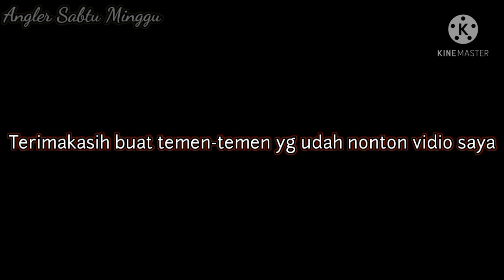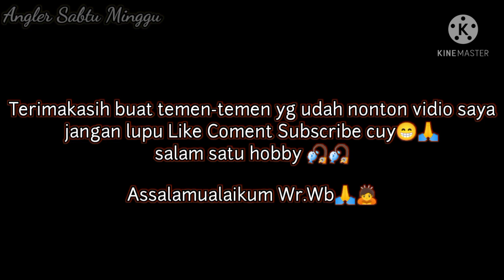2 Babon Berhasil Diselamatkan || Casting Gabus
Assalamualaikum Wr.Wb sahabat Angler Sabtu Minggu 🙏

Hari ini saya casting di daerah Desa sungai cuka tanah laut Kalimantan selatan cuy
tepatnya di Spot di Vidio saya yang sebelumny..yoi Spot Air Hitam cuy

tapi kali ini saya berangkat lebih pagi cuy..Dan Alhamdulillah usaha tidak.menghianati hasil😁 2 Babon Berhasil Diselamatkan || Casting Gabus

Di Vidio kali ini saya mencoba teknik mair atau ngentul menggunakan softfrog..tidak disangka cuy di sambar🤣

Set peralatan
Rod Relix Nusantara Cangkek BC 2-6 lb gen 4
Reel Shimano Casitas 151 HG
Line Pe 1 duraking epic
Lure by Papah Radja
leader RN samar 15 Lbs

Alat Rekam
Chest strap
Smartphone Oppo F11

Terimakasih buat temen-temen yg sudah menonton vidio saya...

Assalamualaikum WR.WB 🙏